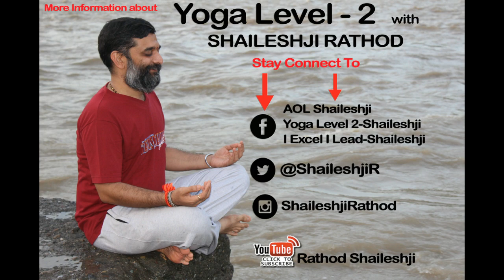How to cure Thyroid by Yoga | Advance Yoga Level 2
Senior Art of Living Faculty Conducting Session in the Field of Business Management & Administration, Stress Management in Routine Life, General and Specialize Yoga, Skill Development at Workplace, Youth Empowerment and Child Development